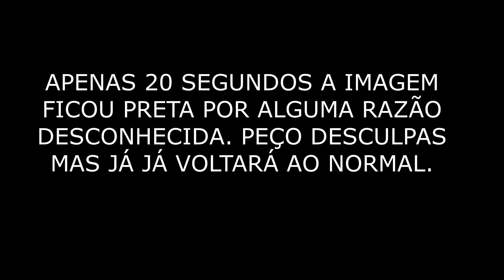🔴O AQUÁRIO PLANTADO DE 72 LITROS DO INSCRITO MATHEUS |Mr. Betta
🐠 NOSSOS PARCEIROS:
🌿Base Flora:

🐠Se você gosta de aquarismo, este canal é para você!
Aqui você aprende como montar e cuidar do seu aquário. Meu nome é Lincoln, sou quarista a mais de 20 anos, cuido de 19 aquários em minha casa, entre eles: Plantados, Jumbo e marinho. Meu foco são aquários plantados, peixes primitivos, Bettas, tetras, ciclídeos, entre outros.

🐠Principais tópicos do canal :
🌿Como montar aquário.
🌿Combinações de peixes para aquários.
🌿Tudo sobre peixes.
🌿Top peixes.
🌿Conhecendo os aquários dos inscritos.